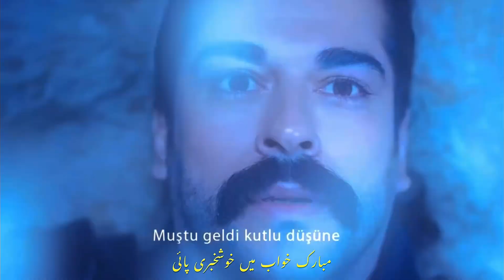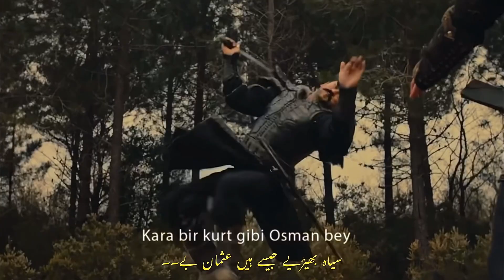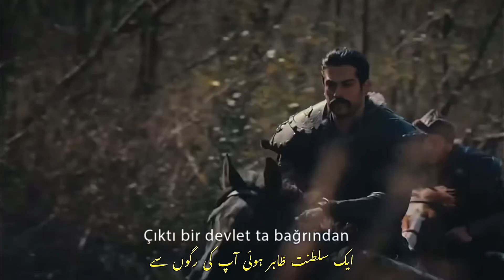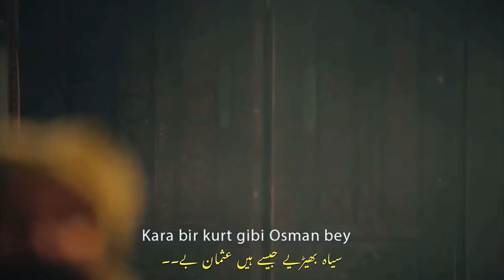Osman Bey Marşı (Slowed + Reverbed) | Title Song | With Urdu Subtitles | Arslanbek Sultanbekov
"Get swept away in the captivating world of drama and adventure with the mesmerizing Turkish video song “OSMAN BEY” from the hit series 'Kuruluş Osman'!
Immerse yourself in the epic tale as you witness the triumphs, struggles, and triumphs of the legendary warrior Osman, beautifully brought to life through stunning visuals and a captivating musical journey.
Join the millions of fans who have fallen in love with this enthralling drama and let the haunting melodies transport you to a bygone era of bravery and honour.
Experience the power and passion of 'Kuruluş Osman' through this captivating video song."

MY FAVOURITE VIDEO:
Túrğut Älp (New Song) Ya Allah Bismillah | With Urdu | Subtitles | Full Hd 1080p | Movie Malazgirt